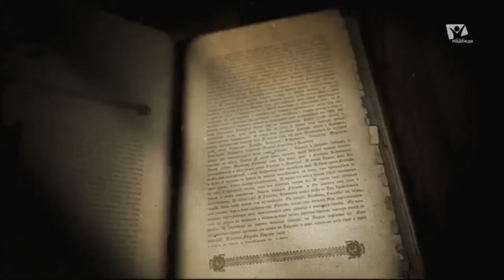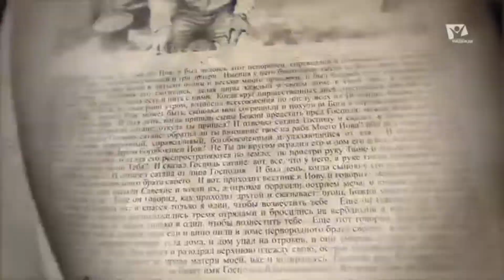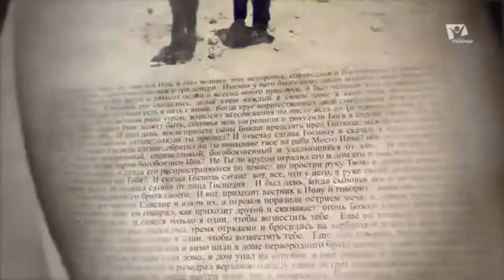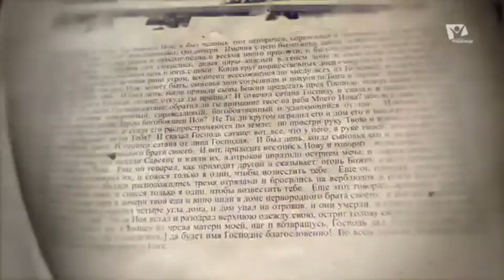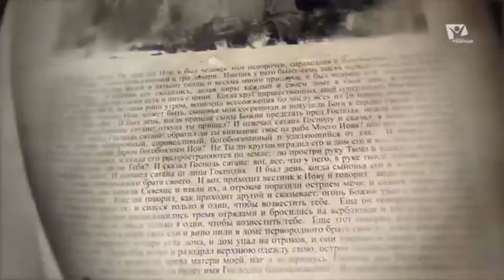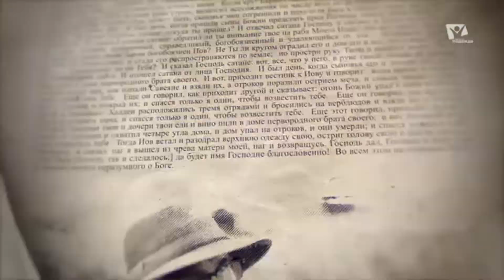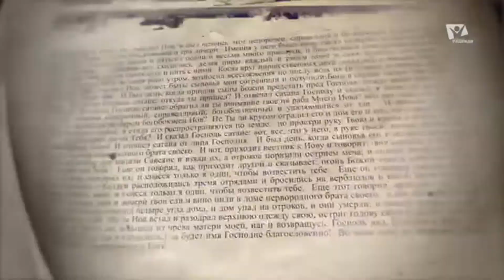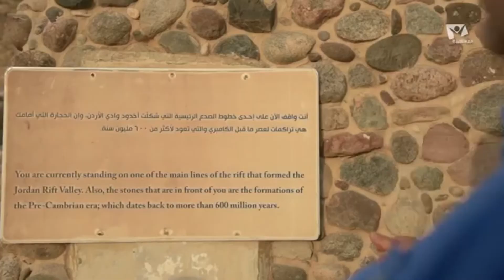6. НАУКА ИЛИ БИБЛИЯ. //Раскапывая прошлое// Ведущие: Александр БОЛОТНИКОВ и Даниил РЕБАНД.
Библия повествует нам о том, что мир был сотворён за 6 дней. Ученые стали опровергать не только историю Творения, но и библейскую историю вообще. Как археологические открытия, сделанные на Ближнем Востоке показывают нам, что библейская история правдива? Об этом и многом другом расскажут археологи и эксперты в области исследования древних рукописей в телевизионном цикле "Библия. Раскапывая прошлое".

29 секунды в начале  и 10 секунд в конце видео отключена музыка по условиям YouTube.

СМОТРИТЕ ПЛЕЙЛИСТ.